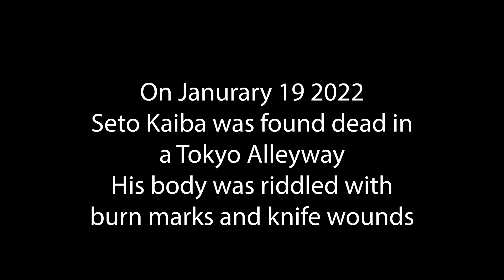Yugi and Kaiba duel it out in Yu-Gi-Oh: Master Duel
Yugi has had enough of Kaiba's Shit, he needs to stop murdering orphans just because Kaiba is adopted doesn't mean he can kill Orphans.